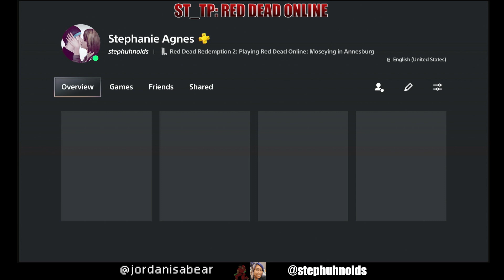ST_TP: RED DEAD ONLINE WITH @jordanisabear 03.05.2023